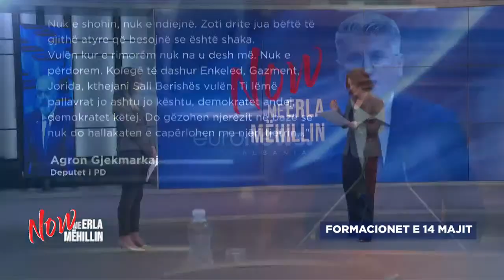E PLOTË| Përçarja e Alibeajt me Bardhin dhe përballja për Tiranën/Debati Bushati-Paloka-Shabani-Qori